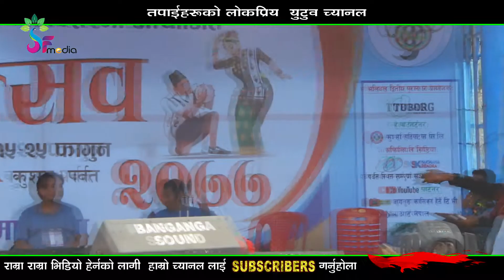महोत्सवमा नै जम्यो रत्यौलि || छोराले बुहारी लिएर आउँदा आमाले झारिन आँखाबाट आँसु | दोस्रो मगर महोत्सव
SF Media Presents :-
📽️Camera - Hari GC (Ghan Shyam)
📹Studio - SF Media Kusma Parbat
🎬Editing/ Mixing - Hari GC (Ghan Shyam)
                                   Nirdeshan GC

HD Video Mixing Editing, 4K Video Recording, Drone Shot, HD Video Recording & Editing Studio | Give chance to serve.

Songs Cr.
बिबाह,ब्रतबन्ध,डकुमेन्ट्री, सास्कृतिक कार्यक्रम, महोत्सव, वा कुनैपनि किसिमको भिडियो रेकडिङ्ग तथा एडिटिङ्गको लागी सम्पर्क गर्न सक्नुहुन्छ, हामी म्युजिक भिडियो निर्माण सम्बन्धि पनि काम गर्दछौ ।